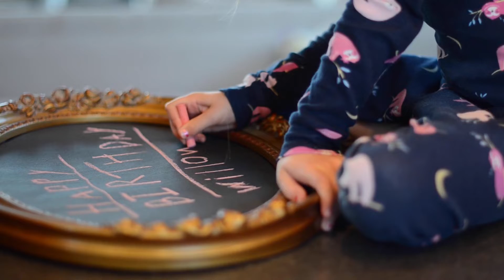Willow Rose 1st Birthday Party